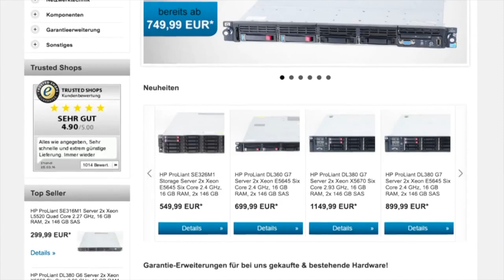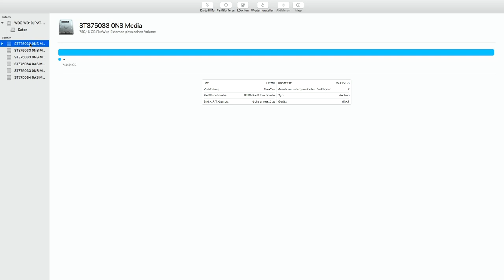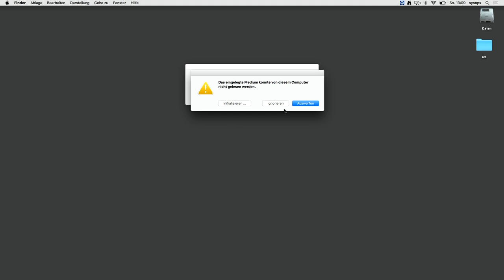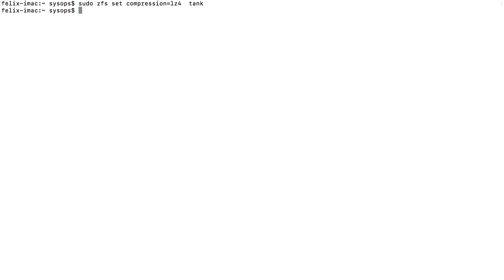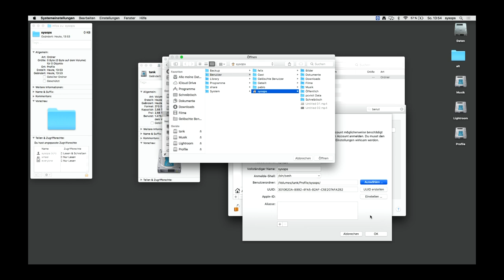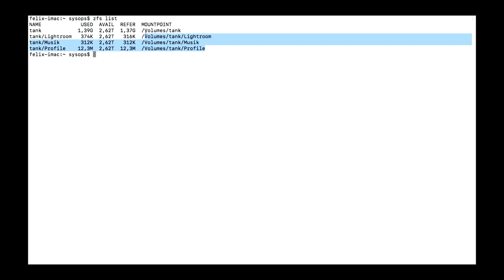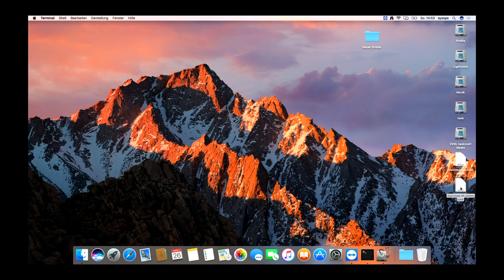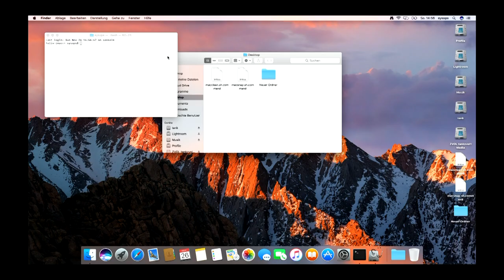zfsrocks 009 - Pimp my Mac mit ZFS (deutsch)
In der aktuellen Folge zeigt euch Chriz wie man mit vielen Festplatten einen fantastischen Raid bauen kann, Snapshots erstellt, löscht und wiederherstellt. Selbst das Benutzerprofil darf auf ZFS umziehen und macht damit TimeMachine bestenfalls für die OS-Wiederherstellung interessant. Die erwähnten Skripte landen in Kürze hier in der Beschreibung